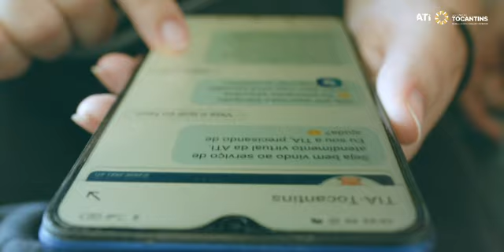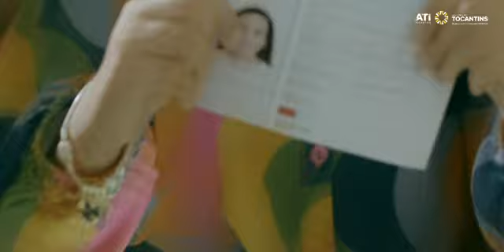TO - Digital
O Governo do Tocantins, por meio da Agência de Tecnologia e Informação do Tocantins, está comprometido em impulsionar a inovação, transformando desafios em oportunidades, e conectando o estado com um futuro tecnológico brilhante. 🚀✨

Vem conhecer um pouco mais sobre a nossa missão e as incríveis contribuições que a ciência e a tecnologia trazem para construção de um Tocantins Melhor. 🌱💡